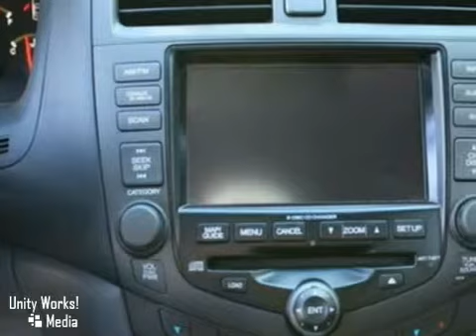2005 Honda Accord Hybrid Sedan 4D in Tracy, CA 95304 - SOLD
SOLD - Take a look at this pre-owned 2005 Honda Accord Hybrid Sedan 4D, Stock: 217907.

Tracy Honda
3450 Auto Plaza Way
Tracy CA, 95304

Serving the Tracy area for over 15 years, Tracy Honda, located at 3450 Auto Plaza Way in Tracy, CA, is your premier retailer of new and used Honda cars, certified pre-owned, and all other used car makes and models. Tracy Honda offers many automotive products and services to our Tracy, Stockton, Modesto and Livermore area customers. From quality new Hondas, to used cars, we know anyone looking for a vehicle will likely find what they want at our auto dealership. We carry a comprehensive line of new Honda and used cars in Tracy, CA, including the Civic, Fit, Ridgeline, Accord and Pilot, making us a good choice as your Tracy, CA, Honda dealer. We look forward to serving you!

Sales Hours

Service Hours

Sunday Closed

RARE HYBRID WITH NAVIGATION!100K HONDA WARRANTY! - V6 3.0 Liter i-VTEC; Automatic; FWD; Air Conditioning; Alloy Wheels; AM/FM Stereo; Cruise Control; Dual Front Air Bags; Front Side Air Bags; Leather; Multi Compact Disc; Navigation System; Power Door Locks; Power Seat; Power Steering; Power Windows; Rear Spoiler; Tilt Wheel All advertised prices exclude government fees and taxes; any finance charges; any dealer document preparation charge; and any emission testing charge. - Manufacturer Certified Pre-owned Vehicle! This vehicle was verified to be available as of 10/25/2009.